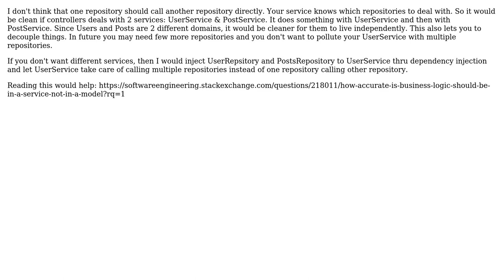Software Engineering: Is it good to pass variables through methods?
With thanks & praise to God, and with thanks to the many people who have made this project possible! | Content (except music & images) licensed under CC BY-SA | Music | Images & others | With thanks to user ssi-anik user Shaunak Sontakke user Martin Maat and the Stack Exchange Network Trademarks are property of their respective owners. You are responsible for your own actions.